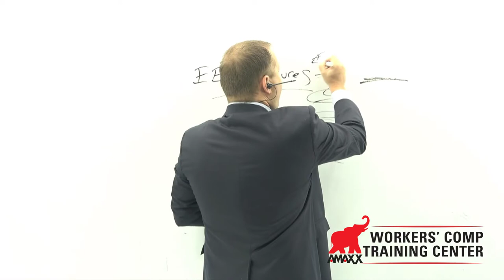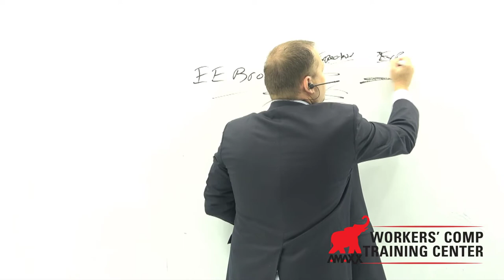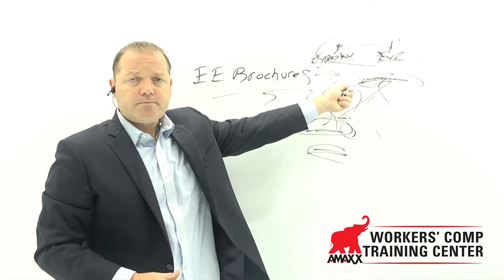Work Comp Expectations Dictate Injured Worker Experience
I open my eyes and can see the top of my tent.  It's still dark outside and I can hear them talking and laughing.  I reach from out of my sleeping bag to find my phone and check the time.  It's 4:17 am.  Wow, they are up early.

Last Friday was the last day of school and this past weekend was our "right of passage" camping trip for Acton Eagles that are transitioning to middle school.

It was a really fun trip. Bonding, growing, hiking, reflecting on the year, and just having a great time.  As I was laying in my sleeping bag at this early hour, I could only appreciate the joy and excitement of growing up, and the fact that they would WANT to be up at 4 am talking and laughing.

We stayed at a national park in New Hampshire and there are Black Bears in the area.  Black Bears are not as dangerous as Grizzly's, but you still don't want to run into one at your campsite or while out on an hike.

Before we went out on a hike, we set the kids expectations. What to do if you see a bear, a mouse, a deer, etc. These are wild animals and its best to know how to react in a challenging situation.

This week's video blog is all setting expectations. Do it right, and your injured workers' will know exactly what to do when they see a metaphorical work comp bear in their path.